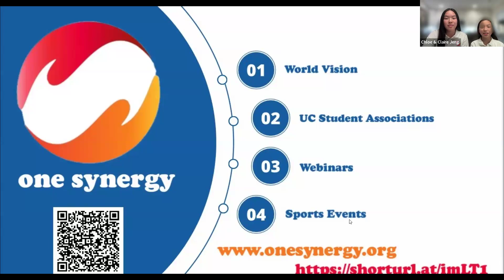A Club Started By Our Students! One Synergy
HS2 Academy is the premier institution for college application preparation and future professional success. Founded in 2002 by a Harvard graduate, we understand that a supportive and challenging environment is key to unlocking students' full potential.

Our comprehensive college preparatory program and unmatched mentorship of our counseling program is why HS2 Academy sends hundreds of students to the nation’s top colleges and universities year after year.

Our services include customized academic planning, supportive coaching, standardized test preparation for exams such as the SAT, ACT, PSAT, and AP, and one-on-one tutoring. Our programs are designed to maximize students’ chances of getting into the best colleges in the United States, and we also offer unparalleled counseling services to private high school and graduate school applicants.